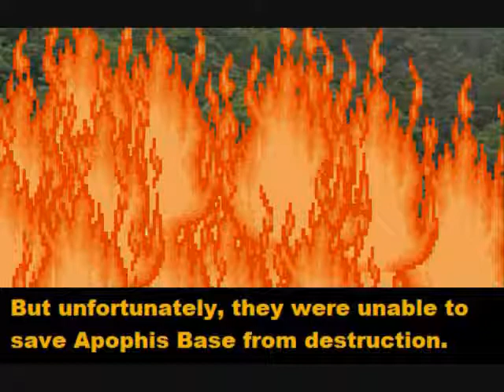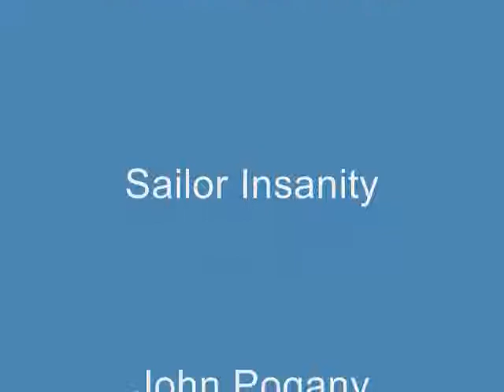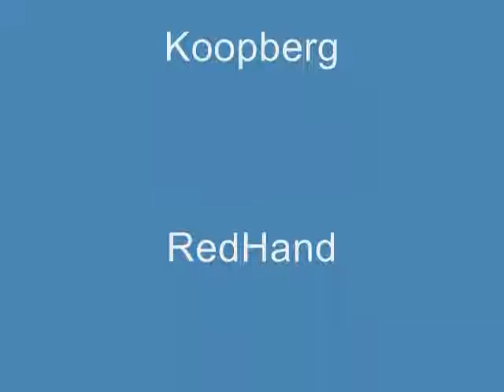Axem Rangers X Episode 317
big news ARX fans, to celebrate the launch of ARX season 21 part 2, 6 new episodes of arx season 21 are finally here, enjoy (special thanks to NikokoTee for voicing the sailor scouts) more episodes coming soon, thanks for watching